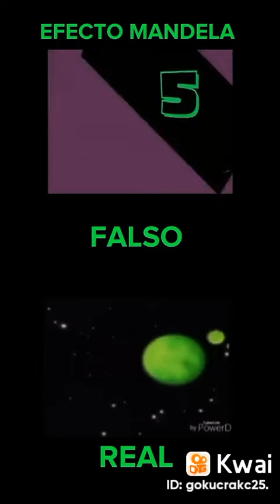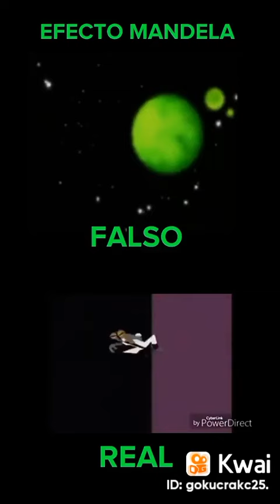FALSO VS VERDA VE EFECTO MANDELA